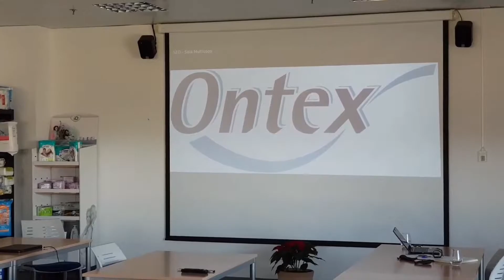Pilar del Olmo en Ontex - preparativos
Pilar del Olmo visita las instalaciones de la factoría de Ontex en Valverde del Majano (Segovia). Mientras se prepara para la bajar a la planta de producción, la consejera de Economía y Hacienda de la Junta de Castilla intercambia impresiones con Rafael Prota, director de Marketing División Healthcare Europa.

Acompañan a la consejera Carlos Martín Tobalina, viceconsejero de Economía y Competitividad; y José María Ribot, director del Instituto para la Competitividad Empresarial (ICE). Tras cumplir el protocolo, la comitiva posa para una foto de familia.